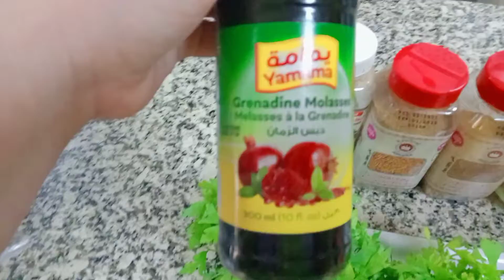HOW TO MAKE WARAG ENAB| WARAG ENAB MASHRI RECIPE|ARABIC RECIPE|JOMANA'S MIX VLOG